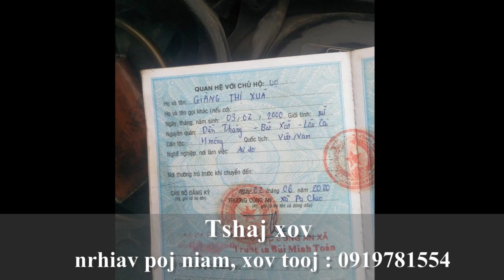Tshaj xov nrhiav poj niam ploj - Nrhiav neeg ploj yog leej twg pom no thov pab qhia nawb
Xov nrhiav neeg ploj los yog nrhiav poj niam ploj, yog leej twg pom thiab paub no thov pab qhia mus rau nws tus txiv, tus xov tooj yog 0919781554 ua tsaug ntau...

Pab share nawb, ua tsaug ntau...